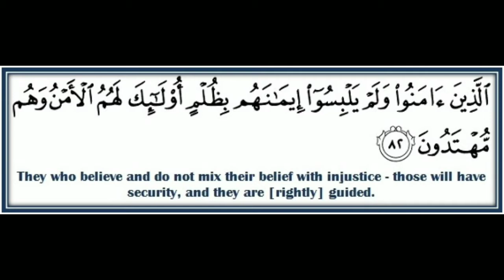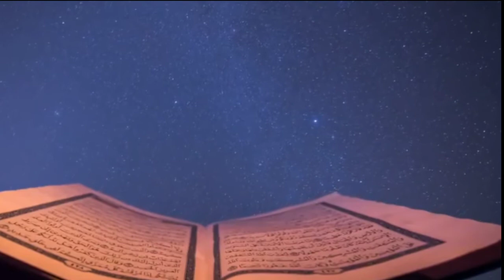How to Find Peace of Mind and Inner Calm | islamic Speech | Nouman Ali khan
How to Find Peace of Mind and Inner calm in islam. Speech by Nouman Ali khan
Nouman Ali Khan is a Pakistani-American Muslim speaker and Arabic instructor who founded the Bayyinah Institute for Arabic and Qur’anic Studies after serving as an instructor of Arabic at Nassau Community College